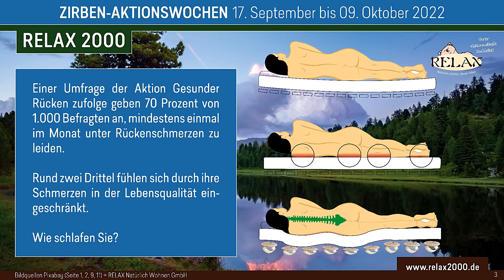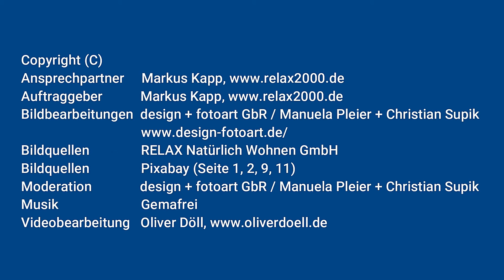Nachhaltig gesund schlafen . Relax2000, Markus Kapp. Schlafberatung.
Das Beste aus der Natur für einen gesunden, erholsamen Schlaf.

Öko liegt nach wie vor im Trend! Und dieser beschränkt sich längst nicht mehr nur auf Lebensmittel, Körperpflegeprodukte oder Textilien. Öko ist auch beim Wohnen gefragter denn je. Vor allem im Schlafzimmer setzen die Konsumenten zunehmend auf natürliche Materialien, eine nachhaltige Produktion sowie einen verantwortungsvollen Umgang mit den eingesetzten Ressourcen. Der österreichische Naturbettenhersteller Relax Natürlich Wohnen gilt als Pionier in Sachen „gesunder Schlaf in einem natürlichen Umfeld“.

Das Salzburger Unternehmen setzte bereits im Jahr 2000 mit dem Naturbettsystem Relax 2000 deutliche Akzente in Sachen „natürliche Schlafumgebung“ und die Branche in Erstaunen.

Das Bettsystem mit den dreidimensional beweglichen Federkörpern und den Massivholztellern bringt nicht nur ein gutes Stück Natur in die Schlafzimmer, sondern ermöglicht auch eine optimale Schlafergonomie. Die hohe Anpassungsfähigkeit des Systems an praktisch jede Körperform und jede Schlafbewegung – optional ausgestattet mit einer Schulterkomfortzone, die für noch mehr Entlastung im Schulterbereich sorgt – ermöglicht ein tolles Schlaferlebnis. Das bestätigen unter anderem auch die positiven Meinungen und Beurteilungen der unzähligen zufriedenen Konsumenten, die dank des innovativen Bettsystems nachhaltig gesund schlafen und damit ein wichtiges Stück Lebensqualität wiedergefunden haben.

Auf 100 Prozent Natur setzt das Unternehmen auch in seinem Matratzenangebot. Die Naturlatexmatratzen – natürlich mit QUL-Zertifikat ausgestattet (Qualitätsverband umweltverträglicher Latexmatratzen e.V.) – bringen dank ihrer Punktelastizität, ihrer extremen Anpassungsfähigkeit an jede Körperform und jedes Körpermaß, ihrer Formstabilität und nicht zuletzt dank ihrer ausgezeichneten Klimaeigenschaften ein nachhaltig ergonomisches, gesundes Schlafen in einer natürlichen Schlafumgebung. Hochwertig verarbeitete Bezüge aus natürlichen Stoffen wie beispielsweise Baumwolle aus kontrolliert biologischem Anbau sowie Füllungen aus Lyocell (Tencel) oder Schafschurwolle sorgen für ein angenehmes Schlafklima.

Überzeugen Sie sich persönlich davon, was Natur im Schlafzimmer bedeutet und erfahren Sie bei einem Probeliegen, wie Relax 2000 dank seiner perfekten Ergonomie Ihren Schlafkomfort und damit Ihre Lebensqualität steigern kann.

Vereinbaren Sie doch jetzt gleich unter der Nummer 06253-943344 (mobil unter 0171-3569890) bei Ihrer Wohn- und Schlafberatung Markus Kapp Ihren persönlichen und unverbindlichen Beratungstermin!

Warum warten?

Textquelle: RELAX Natürlich Wohnen GmbH